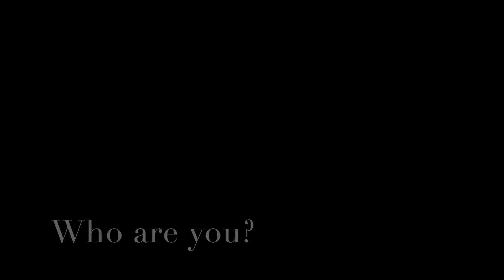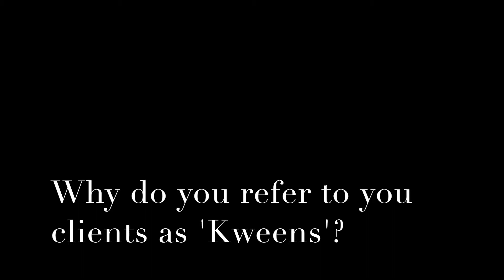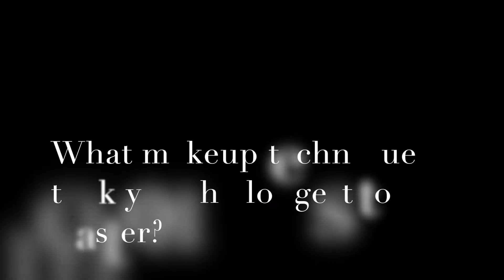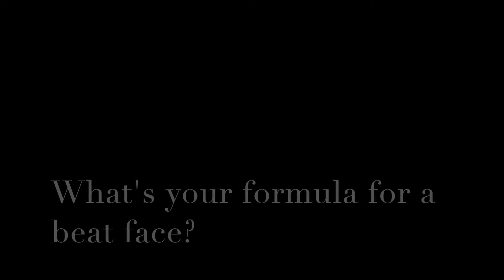KweenBeauty | MUA Interview | Pulchritude Poise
Khiara Brown is an ambitious HBCU student with big dreams of creating a makeup brand for women of color that enhances her client's or 'Kween's" outer and inner beauty.

About Banx Avenue: Banx Avenue is a team of talented melanated women, with a craze for cosmetics, passion for fashion, flair for hair and a gift of glamor. This channel caters to African American women of all shapes, sizes, skin tones and hair types. It is Banx Avenue’s mission to make sure that, not one black girl will feel left out, left behind or ignored.